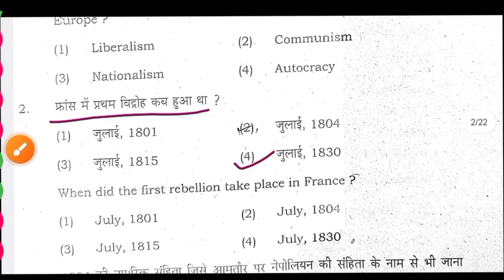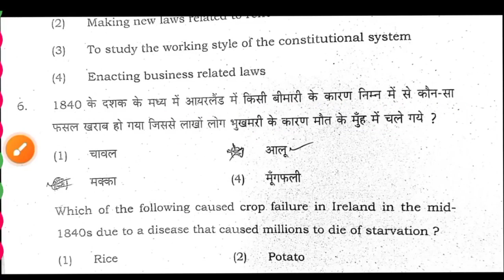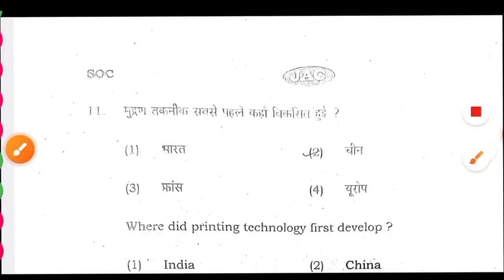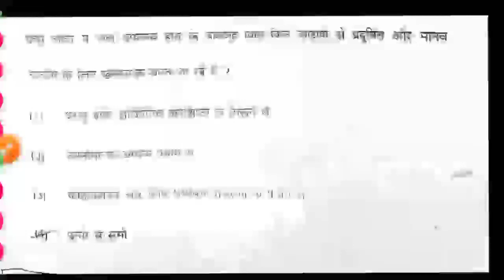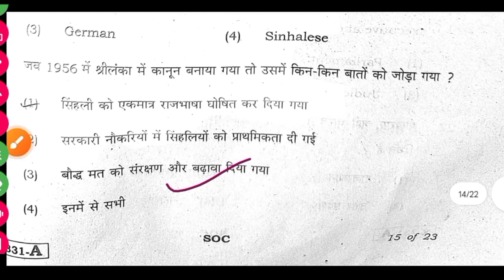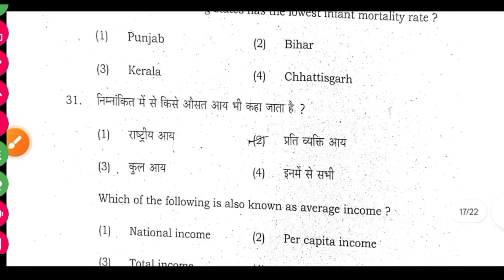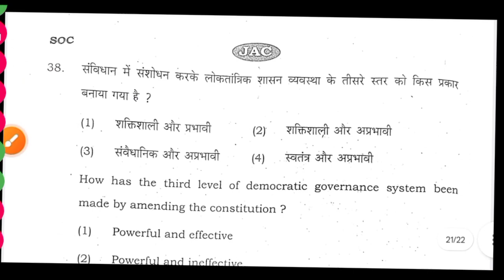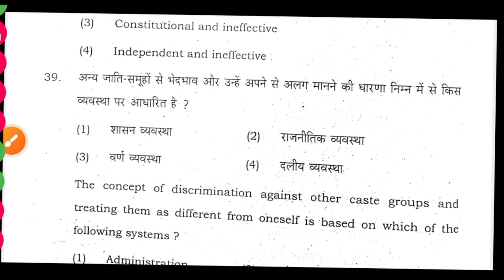JAC Board Class 10 Social Science Question 2023 Answer | JAC Board SST Class 10 Answer Key 2023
JAC Board Class 10 SST Final Exam Answer Key 2023
JAC Board Class 10 SST Final Exam 2023 Answer Key
20 March Social Science class 10 Exam Answer Key
JAC Board Class Social Science Class 10 Answer Key 20 March Exam 2023